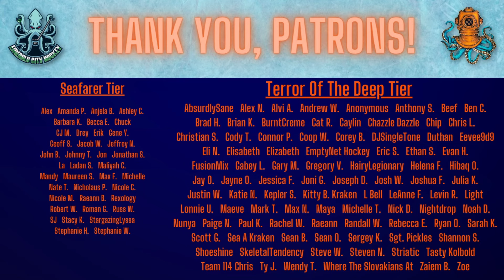Mid Season Report Cards - The Deep Dive Ep. 121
Halfway through the season, we go player-by-player and look at what's impressed us and what they can improve upon. Goalies (6:24), Defensemen (18:20), Forwards (41:40)